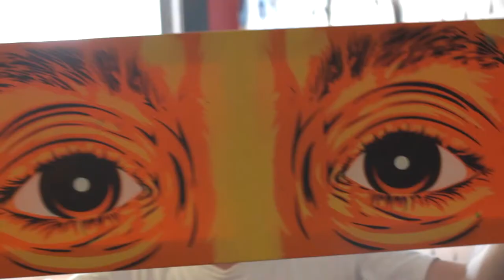Peat Wollaeger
You can see St. Louis artist Peat Wollaeger's work all over the city, from Carondelet to Cherokee Street and Downtown. He talks making a living and supporting a family through stenciling, his love for St. Louis, and starting out as a designer at an advertising agency.